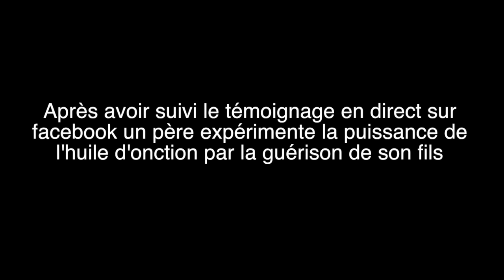TEMOIGNAGE "L'huile d'onction du prophète JOEL KRASSO guérit mon fils malade"